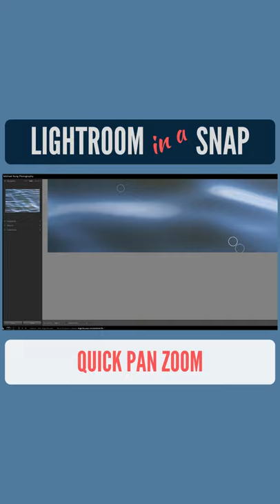How to Quickly Zoom In and Pan Around an Image in Lightroom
This is a GREAT little Lightroom Classic trick that I almost never see mentioned, and it's invaluable when you want to scan an image closely for spot cleanup or other small detail work. Simply zoom into your image (try 100% at first but it works with any zoomed in percentage), and then hit the HOME key on your keyboard to pan to the upper left corner. From there, start pressing the PAGE DOWN key to step through the entire image in a downward grid pattern; it will automatically cover every single part of your image as you continue to press Page Down! Conversely, you can use the END key to jump to the lower right corner, and then press PAGE UP to work in the opposite direction.

For you Mac users, if your keyboard doesn't have Home, End, Page Up, or Page Down keys, here are the keyboard shortcuts you'll need to use:

Home = fn+Left Arrow
Page Down = fn+Down Arrow
End = fn+Right Arrow
Page Up = fn+Up Arrow

If you find the content I'm providing valuable, you can support me by using the following affiliate links/offers (at no added cost to you), purchasing prints (5% of the profits will also be donated to the National Park Foundation), or by signing up for a in-person or online workshop. I do appreciate your support!

ADOBE CREATIVE CLOUD (Lightroom & Photoshop plan recommended)

SMUGMUG PHOTO SITE DISCOUNT OFFER
Create your own photo website and have print orders fulfilled automatically through one of several print labs

PURCHASE GEAR AT ADORAMA.COM
Browse the online store, or see below for links to the gear I use

NEWSLETTER SIGNUP
Be the first to know about discounts, workshops, and more

Camera - Canon EOS R
(EF to RF mount adapter w/CPL)
(EF to RF mount adapter)

Tripod - Benro Adventure 8X Carbon Fiber Series 2 Tripod w/ B2 Ballhead